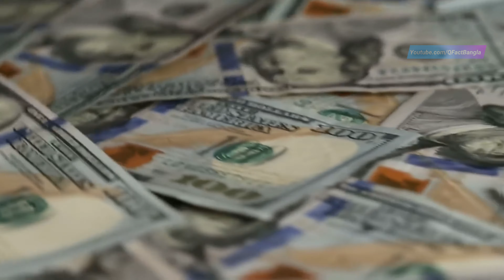বিষাক্ত সাপ! সারা বিশ্বের থেকে লুকিয়ে চীন কেন সাপ চাষ করছে | Snake farming